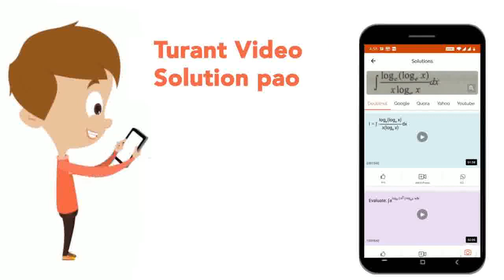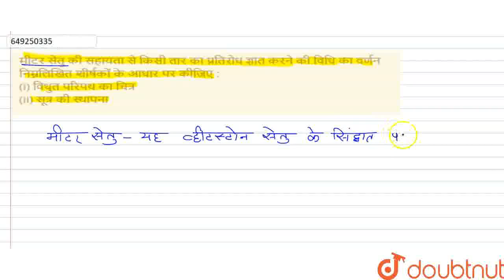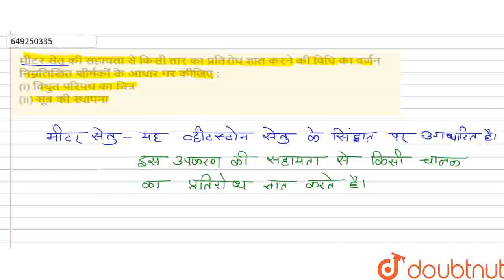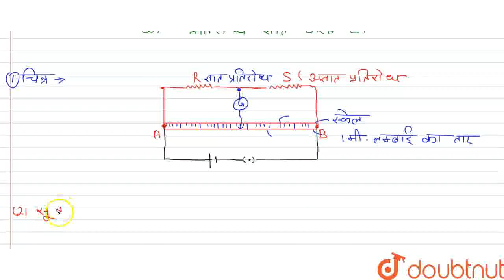मीटर सेतु की सहायता से किसी तार का प्रतिरोध ज्ञात करने की विधि का वर्णननिम्नलिखित शीर्षकों के आध...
मीटर सेतु की सहायता से किसी तार का प्रतिरोध ज्ञात करने की विधि का वर्णननिम्नलिखित शीर्षकों के आधार पर कीजिए :(i)विधुत परिपथ का चित्र(ii) सूत्र की स्थापना
Class: 12
Subject: PHYSICS
Chapter: प्रश्न पत्र 2022
Board:Chhattisgarh Board

👉 Have Any Query? Ask Us.